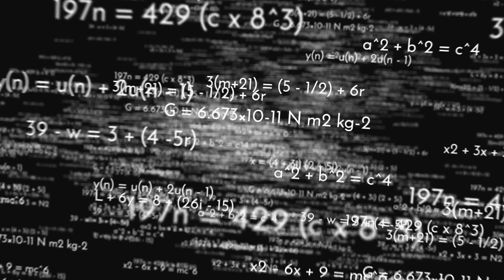Event Horizon: The CERN Cataclysm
In the heart of Europe, nestled between the snow-capped peaks of the Swiss Alps, lies the world's largest and most powerful particle accelerator, the Large Hadron Collider (LHC) at CERN. Scientists from around the globe have gathered here, united by a common quest: to unravel the mysteries of the universe.

But in their relentless pursuit of knowledge, they stumble upon something unexpected, something terrifying. A routine experiment goes awry, leading to the creation of a micro black hole. Initially dismissed as a theoretical possibility, the reality proves far more catastrophic. The black hole, instead of evaporating as predicted by Hawking Radiation, begins to grow, feeding off the very fabric of Earth.

As the black hole expands, it starts to consume everything in its path, swallowing matter and bending light, turning day into night. Panic ensues as the world grapples with this unprecedented crisis. Governments scramble, scientists race against time, and ordinary people confront their deepest fears.

'Event Horizon: The CERN Cataclysm' is a gripping tale of science pushed to its limits and humanity standing on the brink of oblivion. As the world teeters on the edge of a cosmic abyss, heroes will rise, alliances will be forged, and the true power of human spirit will be tested like never before.